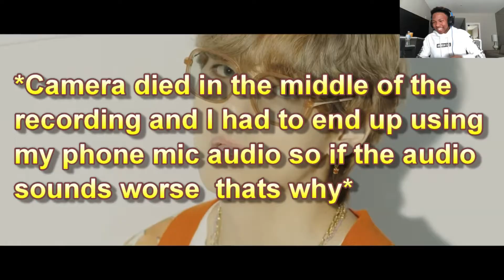BTS "Dynamite" M/V REACTION!